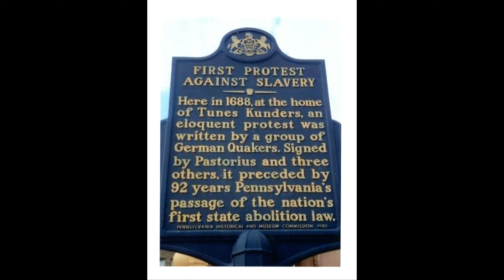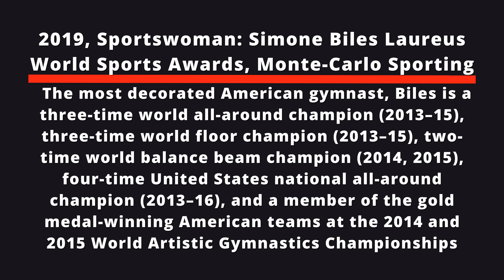"I KNOW BLACK PEOPLE"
FEBRUARY 18TH IN AMERICAN HISTORY